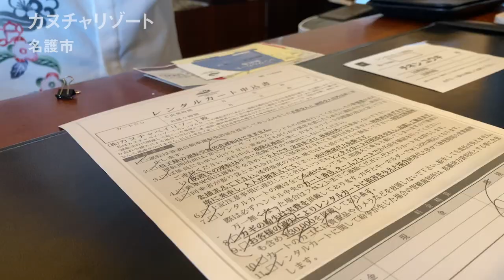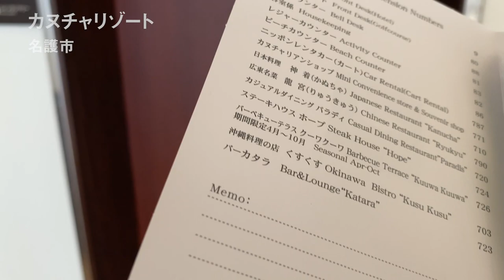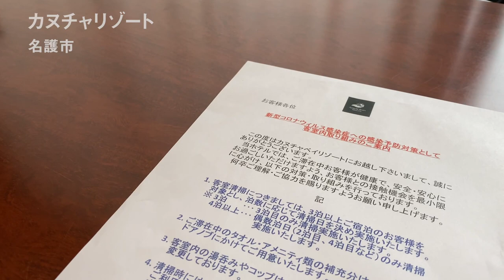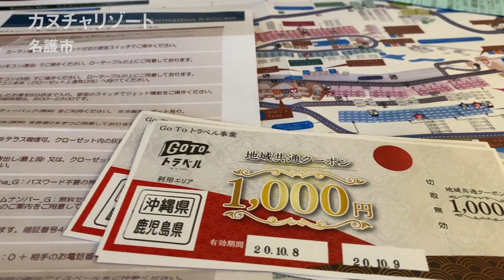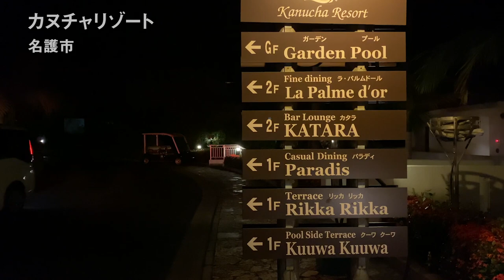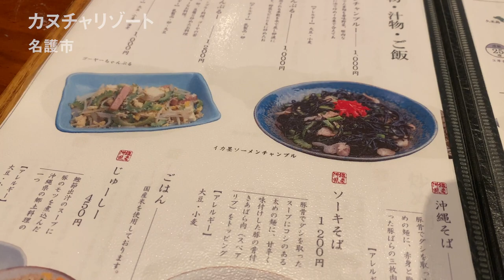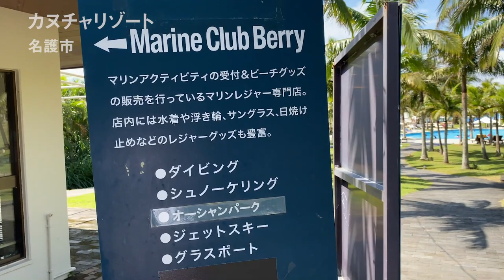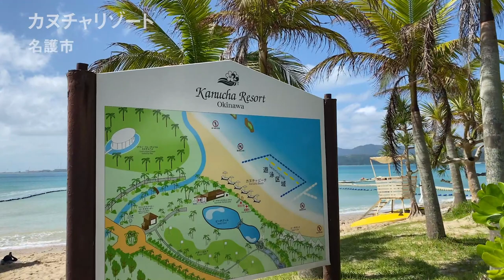カヌチャリゾートの広大な敷地内をカートでドライブ解説！やんばるの森と海を楽しめる沖縄唯一のリゾート【客室オーキッド宿泊】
今回は名護市にあるカヌチャリゾートを1泊2日でがっつり紹介します。

カヌチャの周りには観光施設もあまりなく、名護の繁華街からも遠くて不便だけど、県外からのリピーターとうちなーんちゅのなかにも「カヌチャが一番好き」という人がめちゃくちゃ多いです。

その魅力と言われているポイントは2つ。

１つ目が他のリゾートホテルとは全く違うつくりの施設になっていることです。

他のリゾートホテルは施設の前ににビーチがあるくらいで食事する施設とかはホテル内が一般的ですよね。

でもカヌチャは約80万坪（代々木公園／約5個分）で日本最大級のスケールを誇る敷地で、敷地内にはゴルフコース・ビーチ、プールが3つ、ホテル棟が9つもあります。

そしてその施設がそれぞれ点在しているので、カートやシャトルバスで移動してカヌチャという街を楽しむ体験ができることが魅力です。

そしてもう一つの魅力が、

この広大な敷地内に世界自然遺産に登録される予定のやんばるの自然があって、このやんばるの自然をここまで近く感じられるリゾートは他にない、そしてもちろん沖縄の海も両方楽しめるリゾートホテルなので人気があるのです。

今回はこの2つの魅力が存分に伝わるような動画作りを目指しましたので、ぜひ見て楽しんで、さらには次の沖縄旅行の宿泊先の参考にして欲しいなと思いますので、最後まで見ていってください。

このチャンネルは沖縄のことを全然知らないうちなーんちゅ（沖縄の人)が沖縄の観光地や歴史などを学んでみなさんにシェアするチャンネルです。
みなさんの方が知ってることも多いと思いますが、沖縄へ興味を持つきっかけや沖縄旅行、沖縄移住の参考にして頂ければと思います。